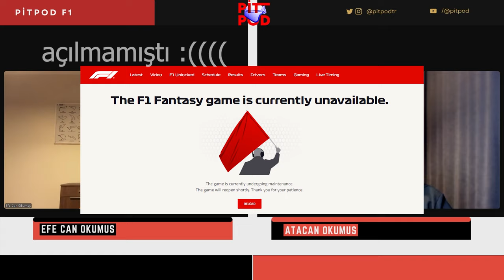Outstanding Penalty | Verstappen Norris Kapışması | Ferrari şampiyon olur mu? | Pitpod S03E26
PitPod'un 3. sezon 26. bölümünde, Meksika GP 2024'te yaşananları ve sezonun sonlarına doğru şampiyonluk mücadelesini masaya yatırıyoruz! Bu yarış, Max Verstappen’in olağanüstü performansı ve aldığı tartışmalı ceza ile gündeme damgasını vurdu. Yarışın ortasında, Lando Norris ile yaşadığı sert mücadele sonrası Verstappen’e uygulanan ceza, şampiyonluk yarışına yeni bir boyut kattı. İki pilot arasındaki kapışma, seyirciler için nefes kesen anlar yaşattı.

Verstappen ve Norris’in liderlik mücadelesi, Meksika GP'nin en heyecan verici anlarından biriydi. Verstappen, aldığı cezaya rağmen etkileyici bir sürüş sergiledi ve dikkatleri üzerine çekti. Ancak bu ceza, hem Red Bull’un stratejisini hem de pilotlar arasındaki puan farkını etkiledi. Lando Norris ise bu yarışta şampiyonluk umutlarını canlı tutmaya devam etti.

Diğer yandan, Ferrari’nin şampiyonluk yolundaki şansını da detaylıca değerlendiriyoruz. Leclerc ve Sainz’ın performansları ve Ferrari'nin yükselen form grafiği, sezonun geri kalanı için umut veriyor. Bu videoda, Meksika GP’nin en kritik anlarını, Verstappen-Norris rekabetini ve Ferrari’nin şampiyonluk şansını detaylı bir şekilde analiz edeceğiz.